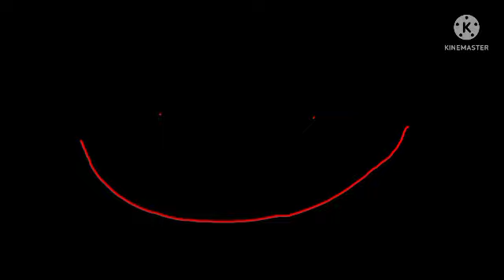Kameo World (DVD Verison) (First Splaatpasta Story)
Splaatpasta Is Parody Of Creepypasta NOTE: There Is Kameo.EXE Face Image